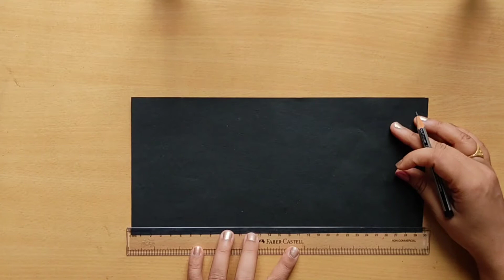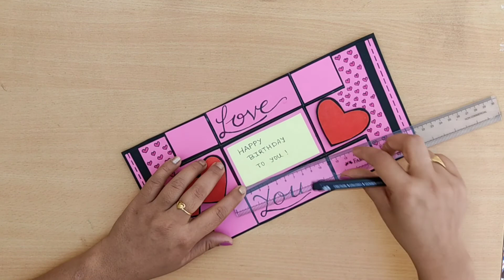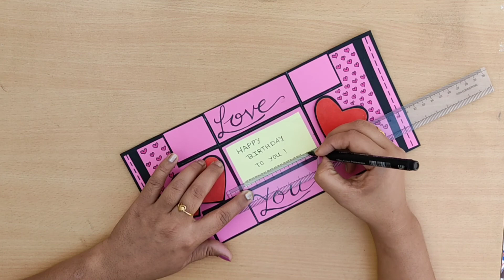Beautiful handmade greeting card // Greeting Card Design Handmade Easy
how to make greeting card design handmade easy.